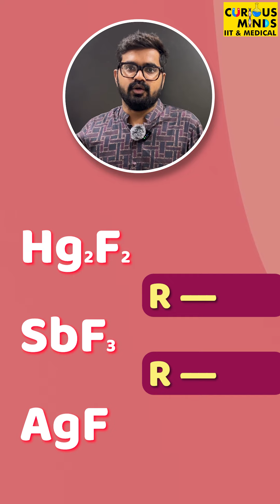Swart's v/s Finkelstein | IIT JEE & NEET | Curious Minds IIT & Medical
Welcome to Curious Minds! In this video, we dive deep into two essential chemical reactions: Swart's Reaction and Finkelstein Reaction. These halogen exchange reactions are crucial for competitive exams like NEET and JEE. Learn their mechanisms, applications, and key differences in a simple, easy-to-understand way. Strengthen your chemistry foundation and boost your exam prep with Curious Minds!

"Dive into the world of organic transformations with
from Amazon at Rs. 499 or buy directly from us for